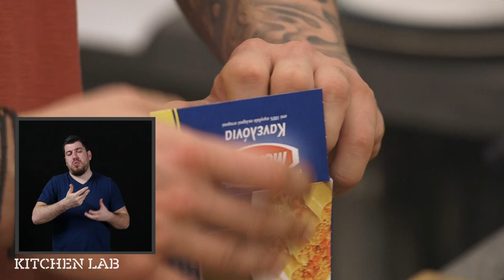Κανελόνια με Κιμά και Μπεσαμέλ στη Νοηματική | Άκης Πετρετζίκης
Κανελόνια με Κιμά και Μπεσαμέλ στη Νοηματική | Kanelonia me kima kai mpesamel sti Noimatiki | Άκης Πετρετζίκης